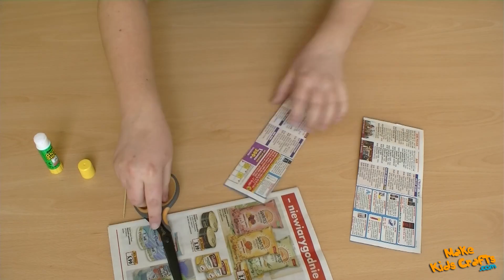How to make Roll up newspaper tubes | Easy Paper Crafts | DIY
Roll up newspaper tubes

Material used:
newspapers
wooden skewer stick
glue